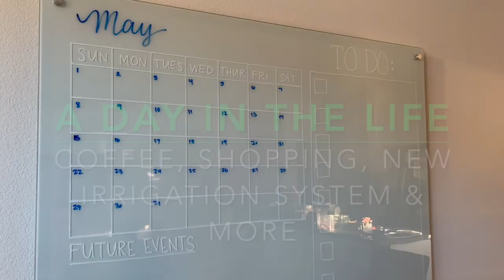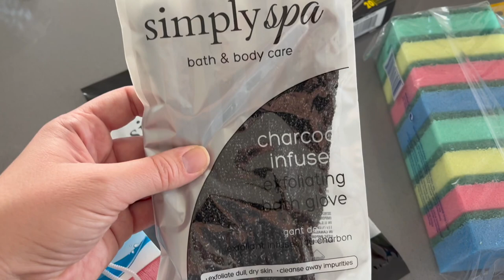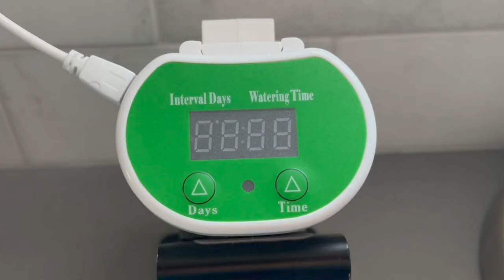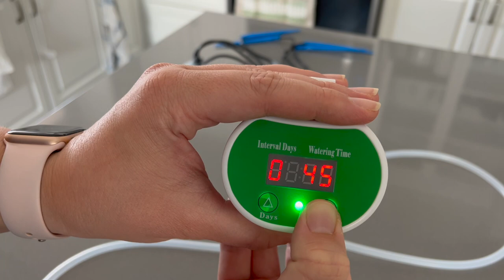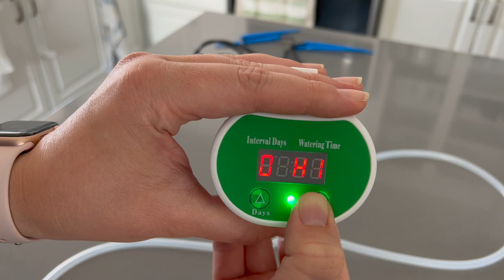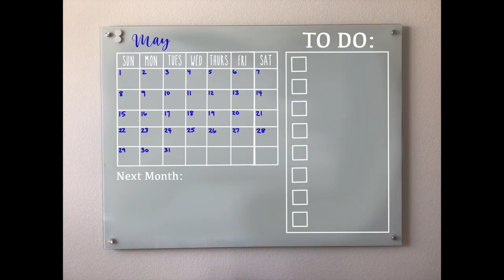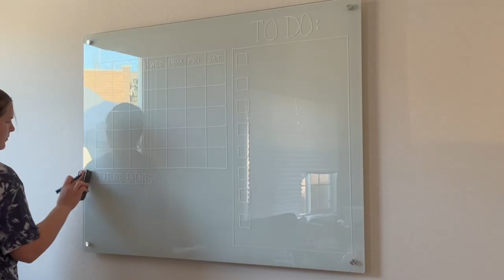A Day In The Life | COFFEE, DOLLAR TREE HAUL, ANXIETY, NEW IRRIGATION SYSTEM, COMMAND CENTER & MORE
It's just another day in the Limabean household and I wanted to bring you along. I hope you enjoy this chatty vlog :)

About Us:

Our channel, Limabean Living, covers:
-SAHM Life
-Cooking & Baking
-Encouraging mathematical development in children
-Cleaning
-Car Maintenance
-Smart Home Devices
-DIYs
-Frugal Living